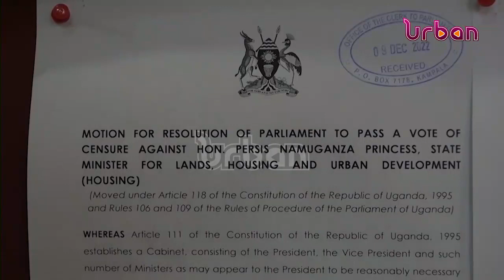Busoga leaders condemn Namuganza's censure motion